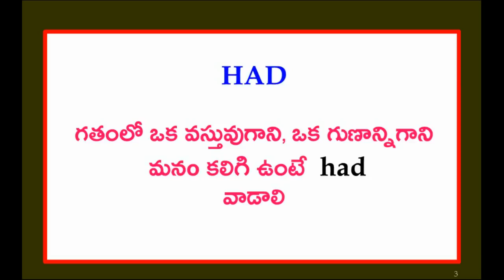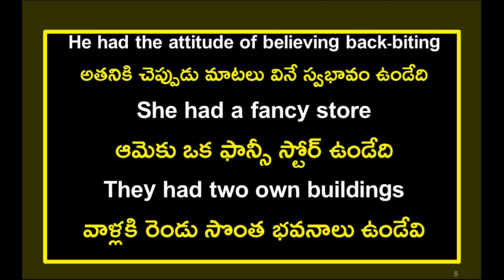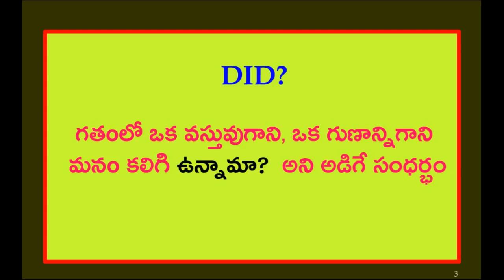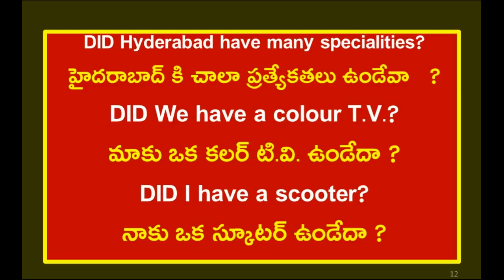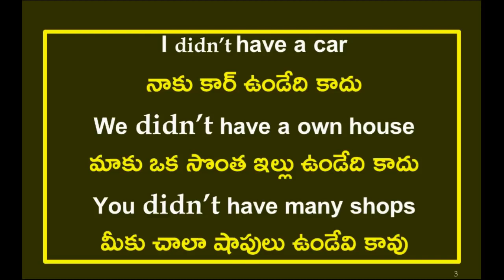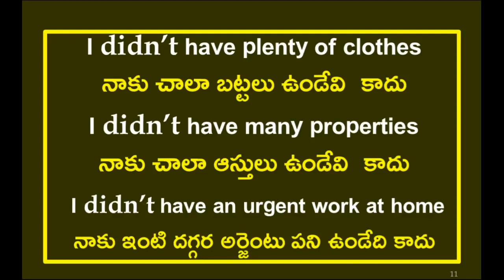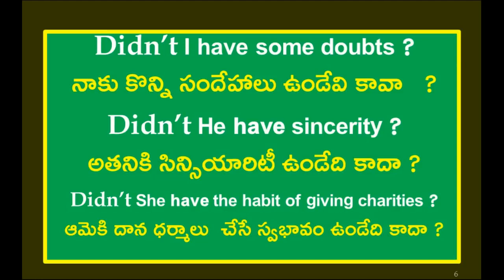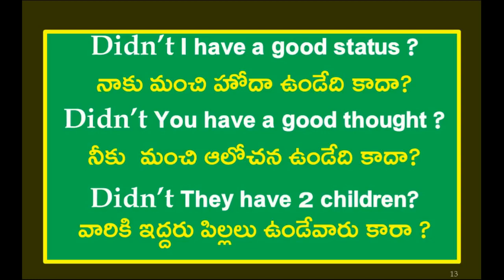usage of HAD| Spoken English through telugu| learn english |speak English